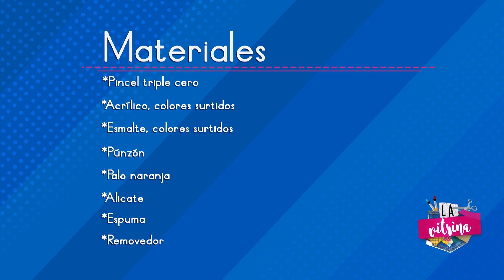La Vitrina Laura Ospina Uñas navideñas